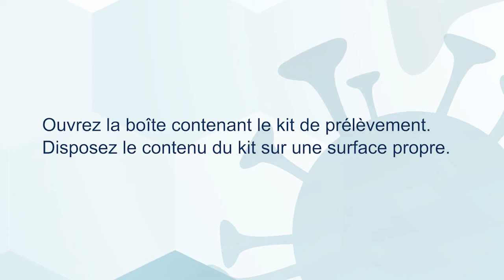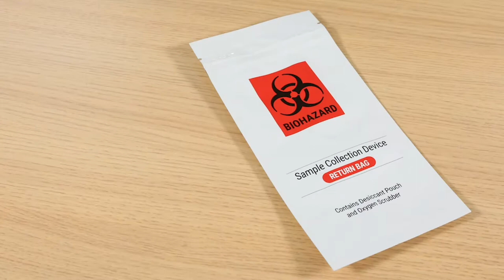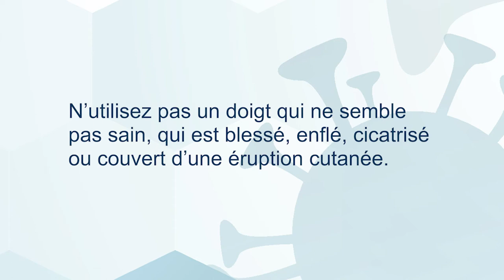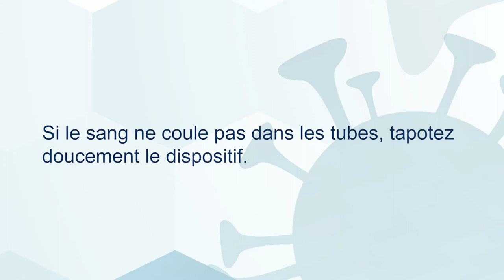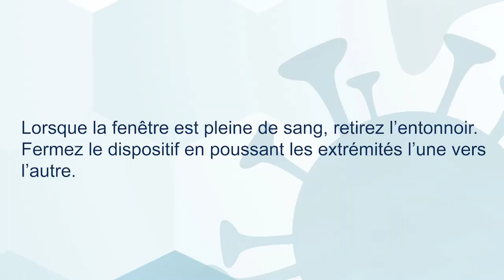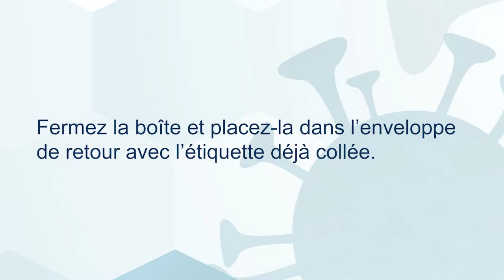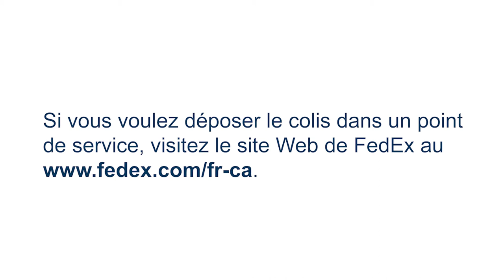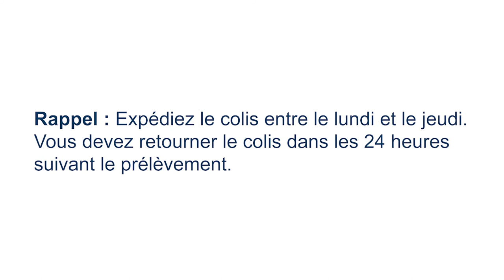Étude de l’ÉLCV sur les anticorps contre la COVID-19 : Prélèvement de l’échantillon à la maison